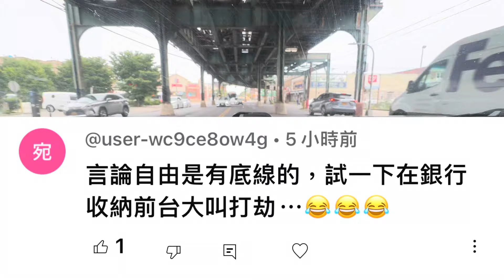紐約布碌崙最長的商業街（86街25大道）聲援被控重罪市議員莊文怡華社由7月24號改為7/28大遊行！唐人街